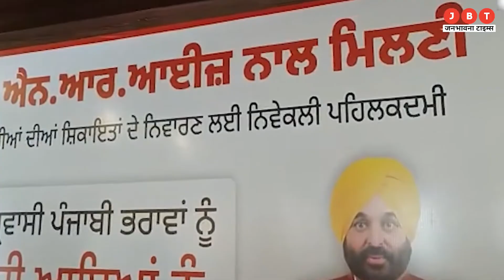Punjab Nri Affairs Minister Kuldeep Singh Dhaliwal | AAP | JBT News